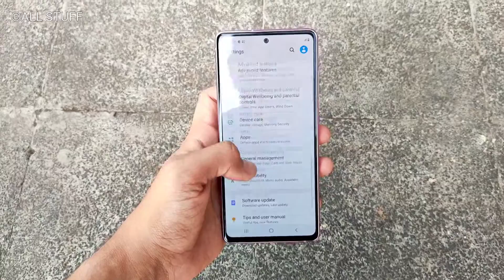Samsung S20 FE Cloud Lavender Colour